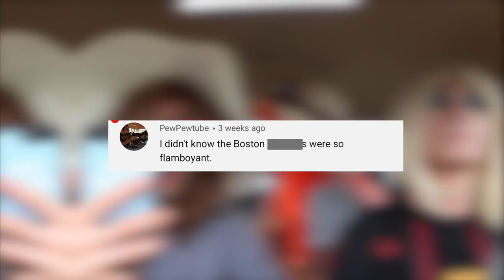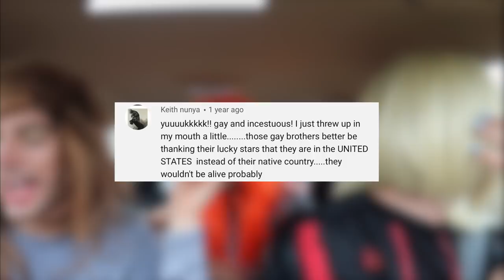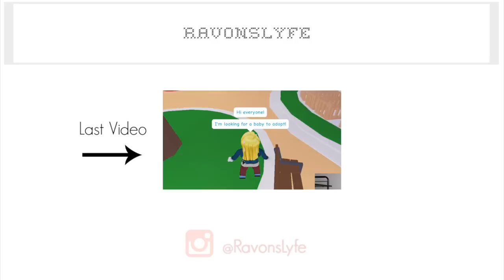DRAGGING HATE COMMENTS IN DRAG FT. The Zakar Twins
That's on periot luv xx 💅

+ Canon G7x mark ii (vlog Camera)